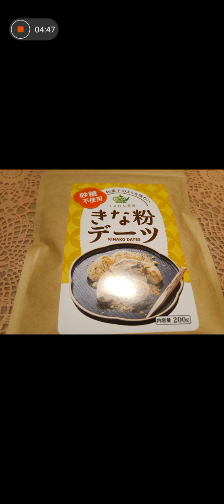美淑女ごはん♥短角牛赤身と三之助豆腐でヘルシー肉豆腐✨おこもり三連休♥